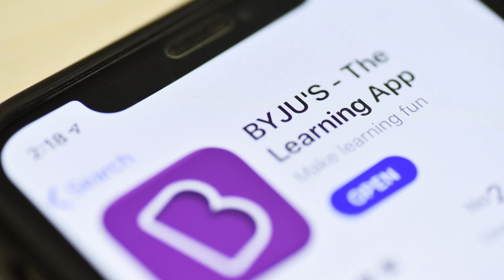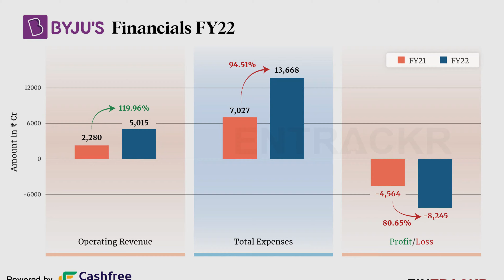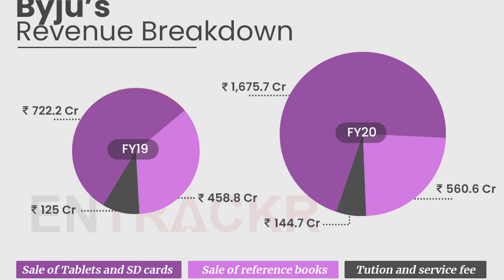The Rise and Fall of Byju's Explained in Tamil | Scam or Failure? EdTech App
Byju's, once a beacon of innovation in the educational technology sector, experienced a meteoric rise to become the world's most valuable edtech startup, reaching a staggering valuation of $22 billion. Founded in 2011 by Byju Raveendran, the company revolutionized learning with interactive videos and real-life examples, making complex concepts accessible and engaging for students from kindergarten to class 12¹.

The app's ascent was fueled by a blend of cutting-edge technology, strategic acquisitions, and high-profile endorsements, positioning Byju's as a pioneer in the edtech space. However, the company's rapid expansion and aggressive marketing strategies during the Covid-19 pandemic led to unsustainable growth and financial strain¹.

The fall of Byju's was marked by a series of challenges, including cash-flow problems, allegations of a toxic work culture, and financial mismanagement. The company faced significant layoffs, a 75% cut in valuation by tech investor Prosus, and disputes with creditors over a $1.2 billion loan¹². These issues underscored the volatility of the edtech market and the risks associated with rapid scaling without a solid financial foundation².

(1) What Went Wrong With Byju's, Which Was Once Valued At $22 Billion.
(3) The Rise and Fall of India’s EdTech Unicorn: A Case Study of BYJU’S .
(4) The downfall of Byju's: How the world’s most valuable learning app .